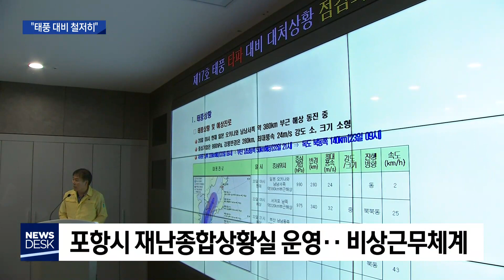[대구MBC뉴스] 저수지 긴급 방류‥"태풍 대비 철저히"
내용: 저수지 긴급 방류‥"태풍 대비 철저히" - 박상완 기자 (포항M)